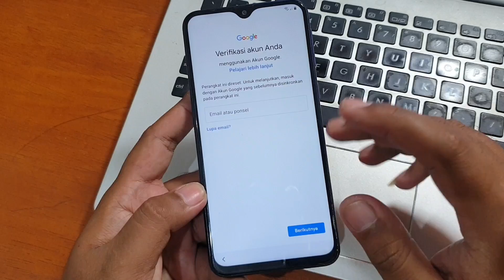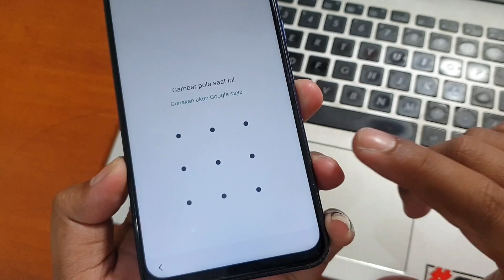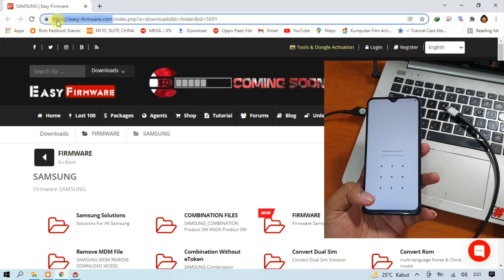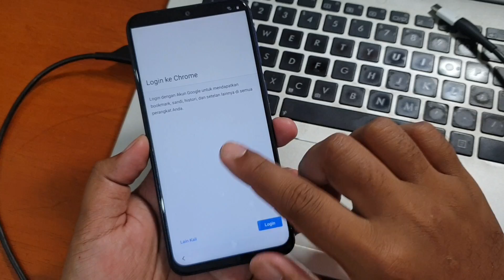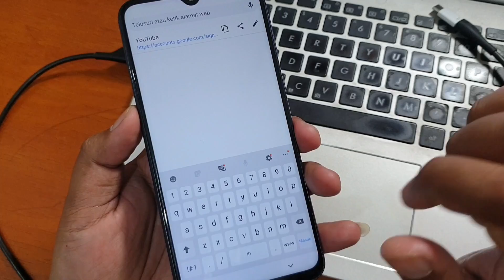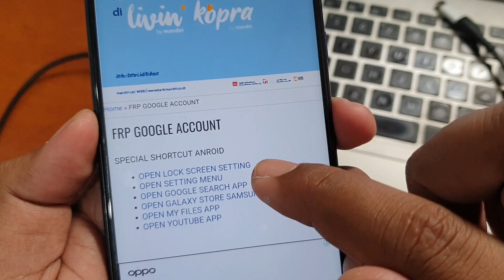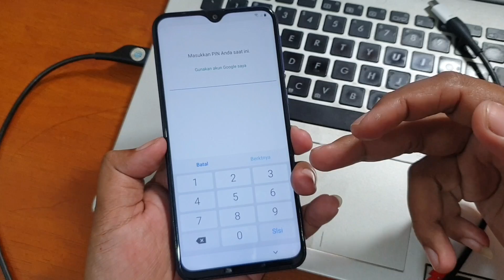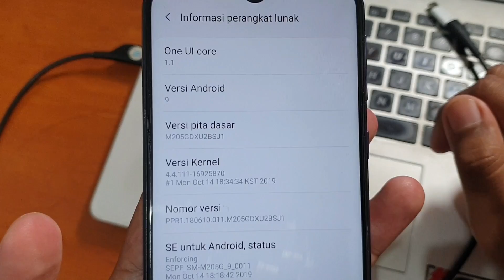Cara Bypass Frp Samsung Galaxy M20 Lupa Akun Google gratis dengan Cara yang paling mudah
Bypass Frp Samsung Galaxy M20 Lupa Akun Google, Cara yang paling mudah. Untuk mengunduh file dan driver silahkan kunjungi tautan dibawah ini.